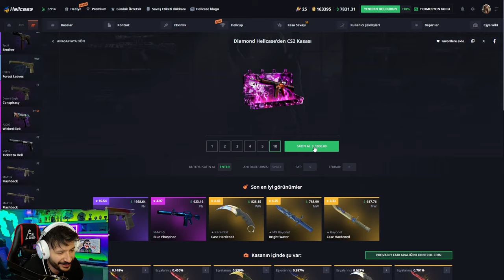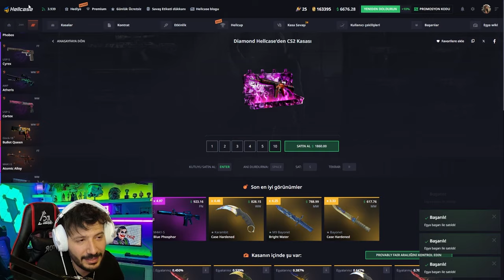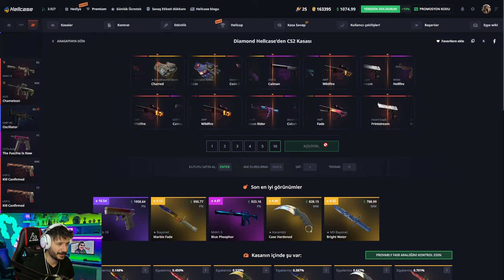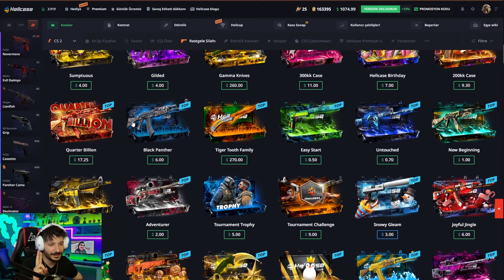EN KISA KATLAMA REKORU KIRDK Hellcase Promo Code giveaways